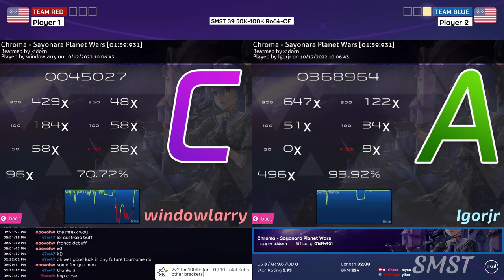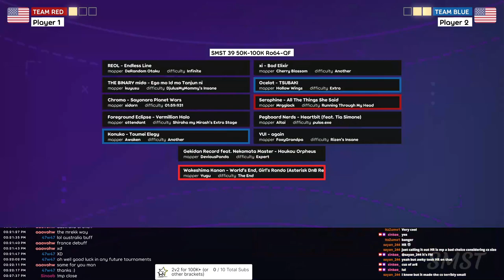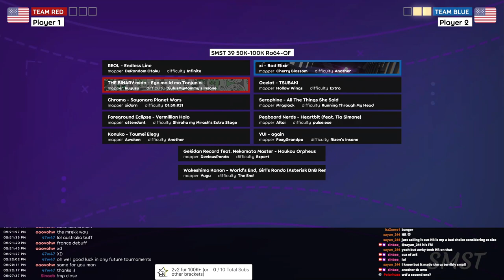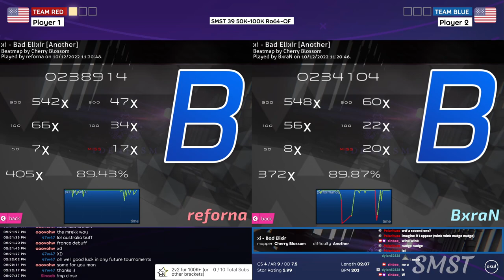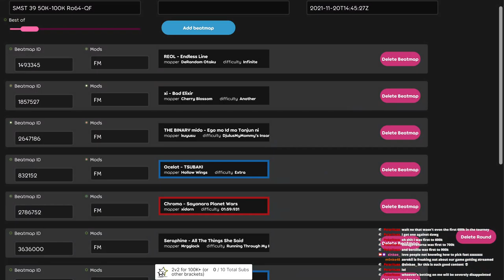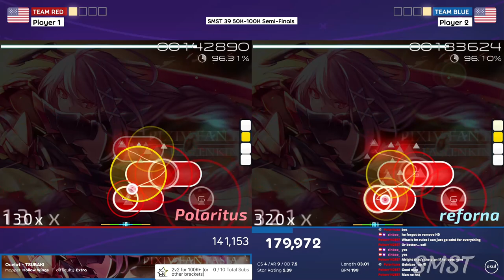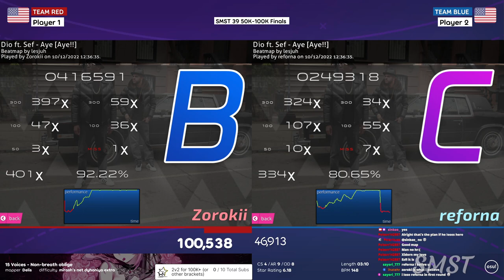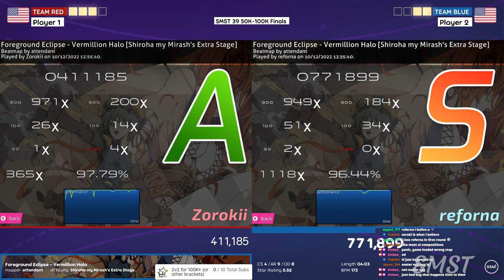SMST 39 50K-100K